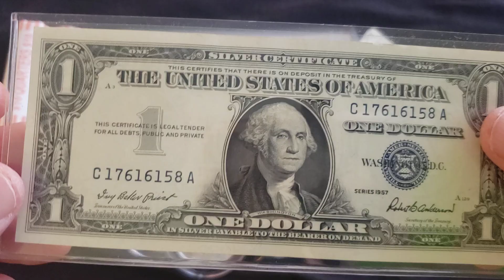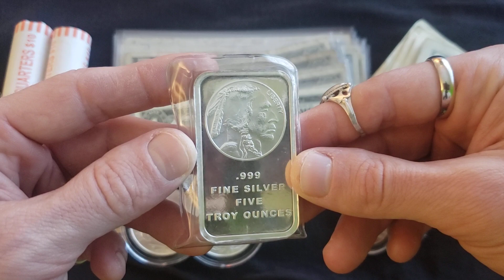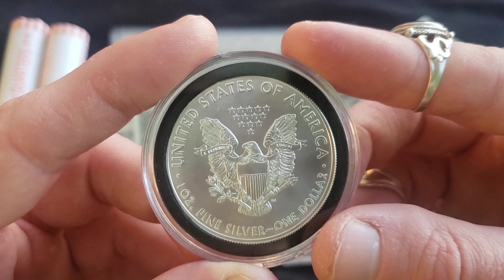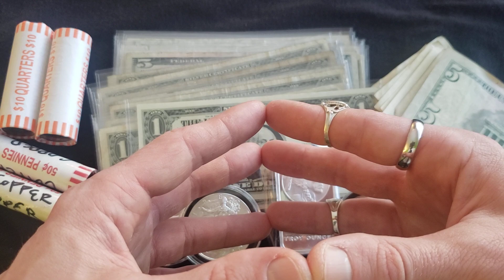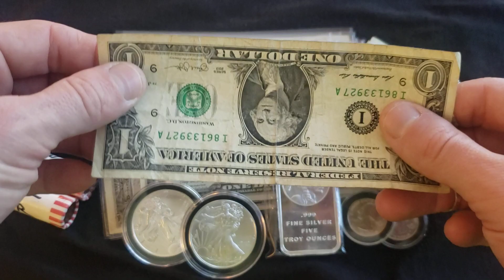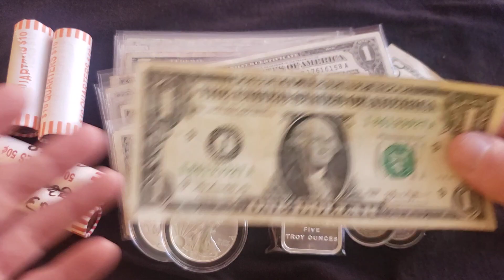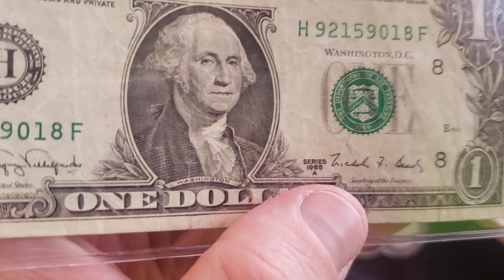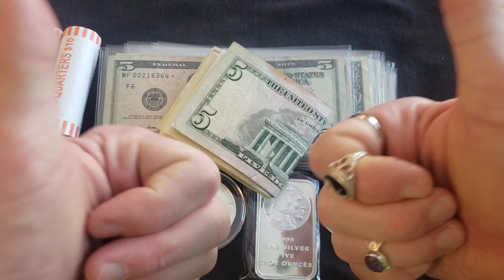STOCK MARKET PSY-OP CONTINUES - IS WALLSTREET PUMPING UP $GME, $AMC AND $SLV?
Open a Brokerage Account and Get FREE STOCK!

My Robin Hood Link (Instantly Get Free Stock by Opening an Account)

My WeBull Link (Open an Account and Then Fund With 100 Dollars)

Will Trump Sign Obama Spy Tool Into Law?